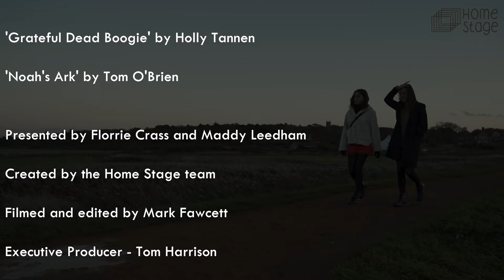pFITE February, Episode 6: Feat. Holly Tannen and Tom O'Brien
Welcome to pFITE February, a month dedicated to the environment! Join Maddy and Florrie (and Mark the cameraman) every day of February as they chat through your music and poetry entries in this new environmental series, pFITE (Poetry & Folk In The Environment). The aim? To determine the first ever pFITE Awards winners!

Pour yourself a cup of tea, take a break from your busy day, and find some creative respite with your online neighbours.

Entries featured in this episode: Grateful Dead Boogie by Holly Tannen and Noah's Ark by Tom O'Brien

VOTE for your favourite entries! The most popular poet and musician will each win a £500 cash prize. The same amount will also go to an environmental charity of their choice. Home Stage is planting a tree for every entry to the series. Head to the Home Stage website to vote now

What’s pFITE all about?

pFITE is a new series by Home Stage that brings creative attention to the environment. Its aim is to re-energise you; offer you some respite and a reconnection with nature; and bring together a community of artists who are enduringly inspired by the natural world.

Musicians and poets have maintained their influence on world affairs for centuries. These art forms have long been the vehicles for protest, influencing and creating change for the better.

Many say that the climate and environmental crises are by far the greatest threat to our planet. So there is no more opportune time for creatives, writers and composers to bring persistent attention to the issue in order to influence the big decisions; while generating energy, solidarity and compassion at this time of crisis.

Please keep sending your creations to us at - any new entries will form the foundation of the next phase of pFITE.

Like what you see? Check out Home Stage’s other YouTube series: Tuesday Folk People and Meet the Poet.

Sign up to our newsletter be kept up to date with future programmes and events